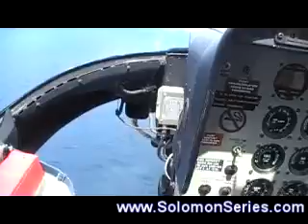Landing a Bell Helicopter on a crowded offshore platform | U.S. Gulf of Mexico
This is Ted Whidden. I will share with you in this series; How to lift off or take off in a helicopter?

Lift off or take off in a helicopter is an amazing experience that everyone should experience at least once in their life. When you are in the helicopter, you feel like you are in a totally different world. You can see the cityscape below you and the sky is a brilliant blue. The helicopter moves quickly and smoothly and it feels like you are in a dream. After lift off or take off, you feel like you are floating in the air and it is an amazing feeling.

And in this video I will show with you; SLanding a Bell Helicopter on a crowded offshore platform, U.S. Gulf of Mexico. Don't miss the whole series!

How does a Helicopter land?
Helicopters are able to land on a variety of surfaces, including grass, sand, snow, and ice.
To land on grass, the helicopter lowers its landing gear and uses its engines to slow down.
To land on sand, the helicopter lowers its landing gear and uses its engines to slow down and then stop.
To land on snow or ice, the helicopter lowers its landing gear and uses its engines to slow down and then stop.
Once the helicopter has landed, the landing gear will be lowered and the engines will be turned off.

Watch the entire series to know and watch the details.

Theodore L (Ted) Whidden
Giant Slayer and Co-Author of the helps/health book:-

CO2 and YOU: A Release from ALL Sickness:

The Answer To Cancer: A Simple Solution for the Western Condition:

The Solomon Series: Great Pyramid Mystery Resolved (Volume One):
Setting Captives Free:

The Solomon Series: Great Pyramid Mystery Resolved (Volume Two): Free at last! :

The Solomon Series: Great Pyramid Mystery Resolved (Volume Three):
Patent Pending: